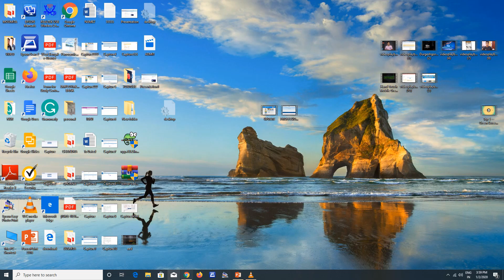WB Set admit card download process.